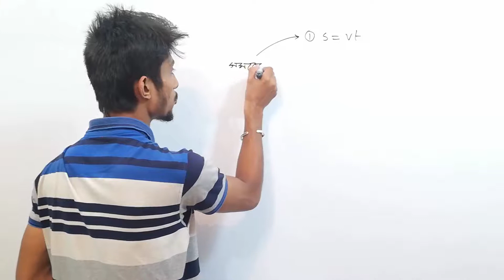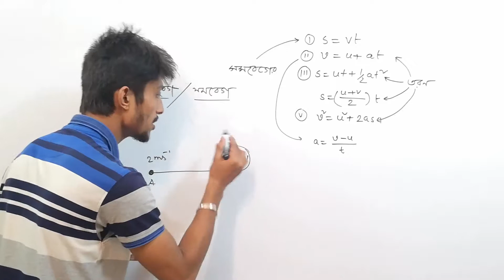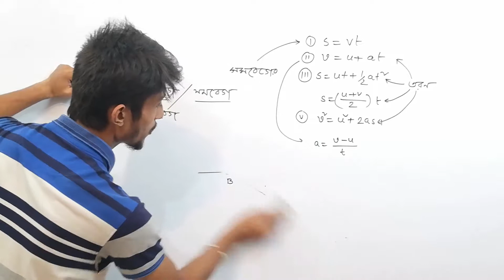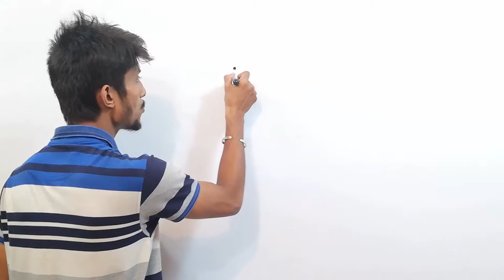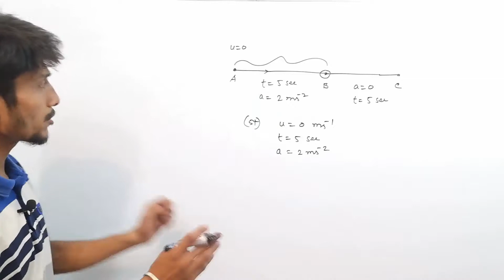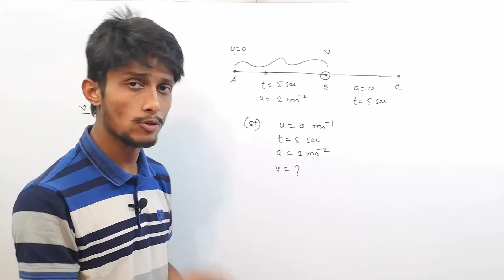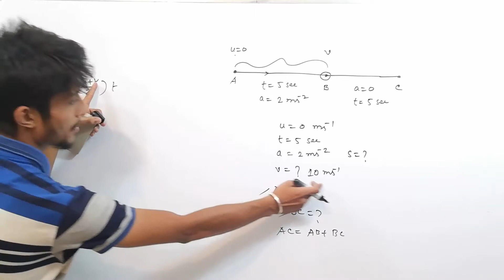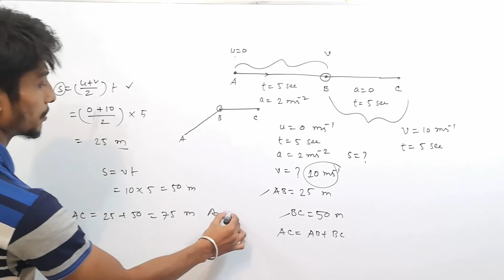গতির গানিতিক সমস্যা সমাধান ১ | Math’s solution of Motion | SSC | Physics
প্রশ্নঃ একটি গাড়ি স্থির অবস্থান থেকে চলা শুরু করে ২ মি/সে২ সমত্বরনে চলে A থেকে B অবস্থানে পৌঁছল। পরবর্তি ৫ সেকেন্ড সমবেগে চললো।
(গ) ৫ সেকেন্ড পর গাড়িটির বেগ কত?
(ঘ) গাড়িটির মোট অতিক্রান্ত দুরত্ব নির্নয় কর।

Hello everyone,

I expect everyone is fine.
In this video we are going to solve the given math.

আজকের ভিডিওতে আমরা দ্বিতীয় অধ্যায়ের একটি গানিতিক সমস্যার সমাধান করবো।
ধন্যবাদ সবাইকে ।